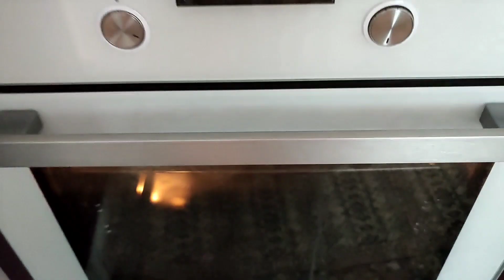Milföy ile harika bir pasta||kesinlikle denemelisiniz 💯 karamelli milföy pasta💗